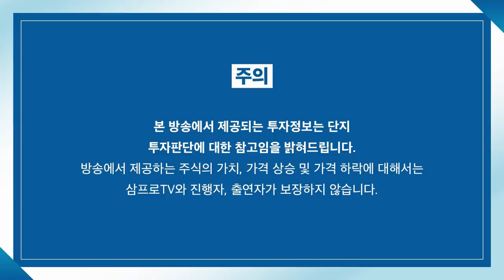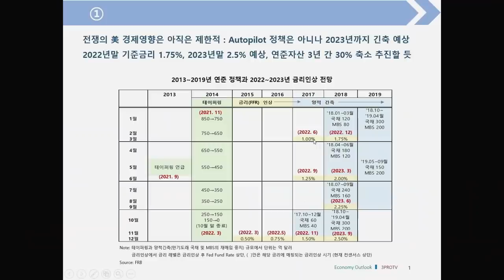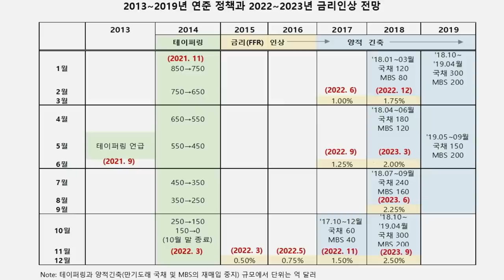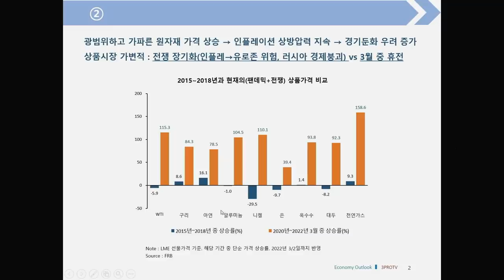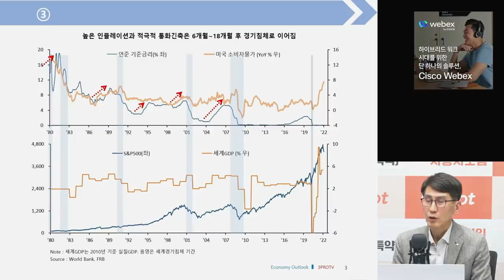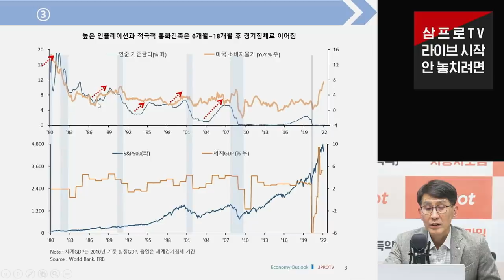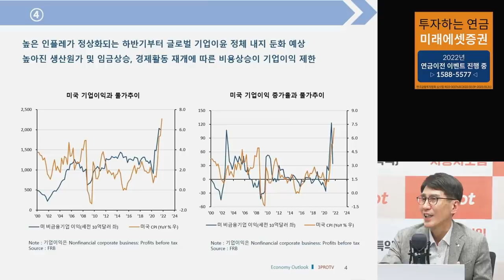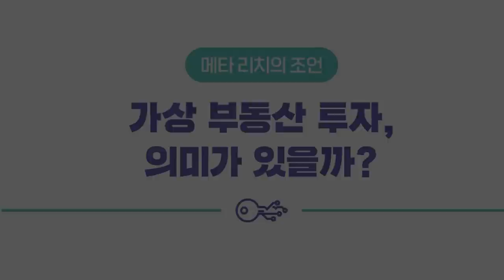[심층 인터뷰] 2022년 주가가 우상향하기 위한 조건은? f.이코노미스트 김한진 박사